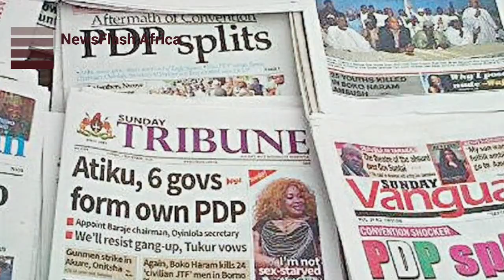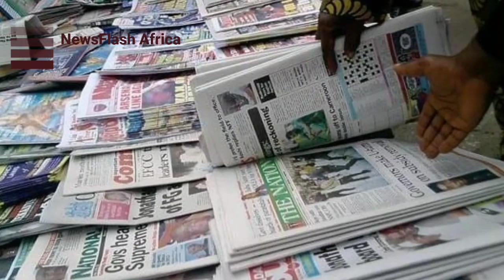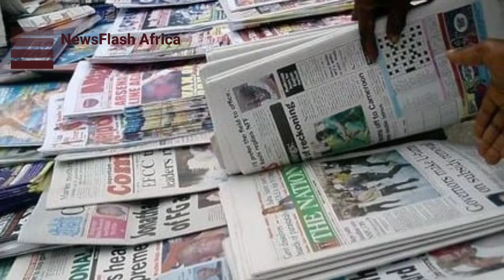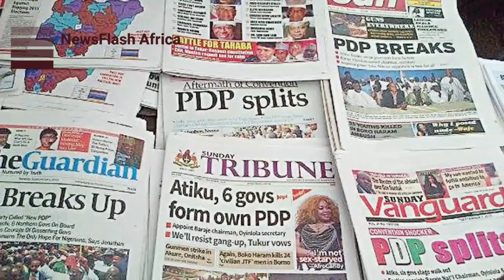Nigeria | Why Tinubu Won't Win 2023 Presidential Election